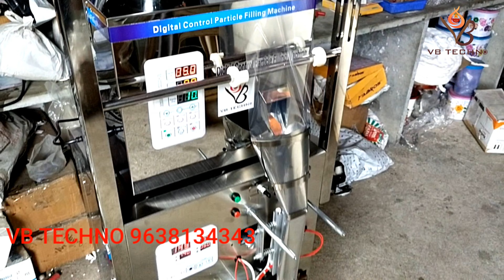Almond Packing Machine | Dry Fruits Packing Machine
Fully automatic almond,cashew, peanut and dry fruit packing machine, automatic weighing and packing machine